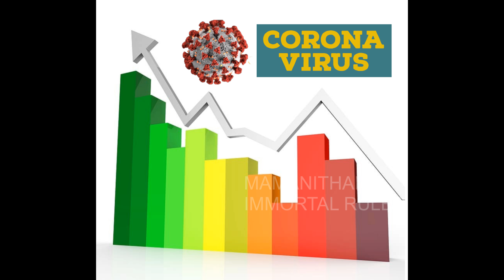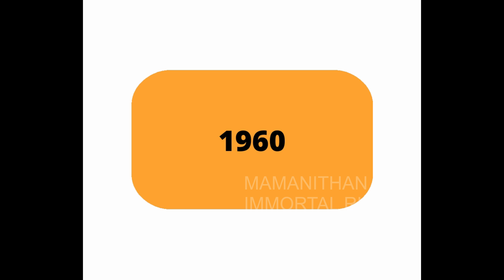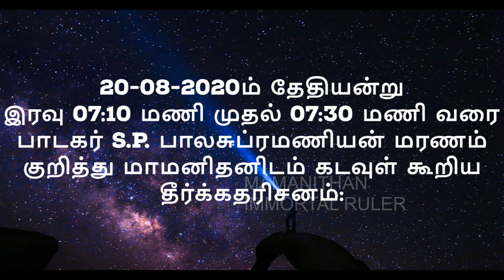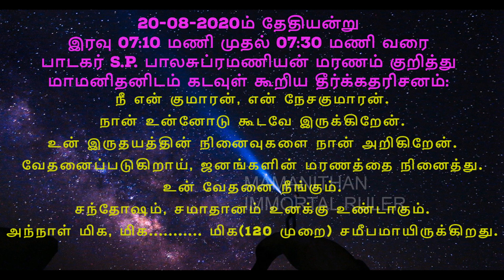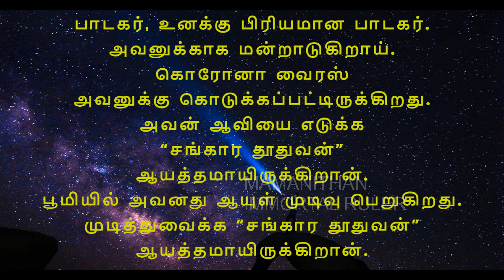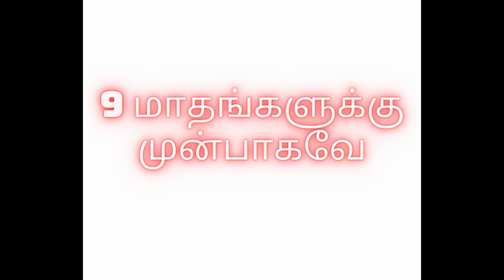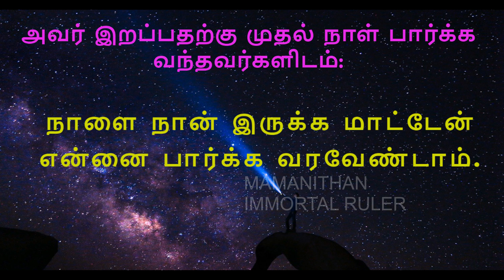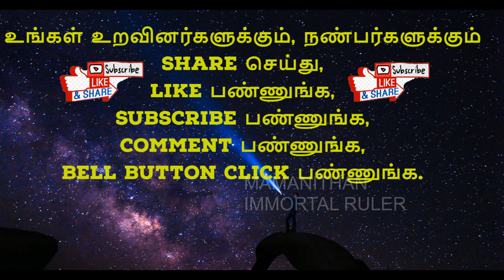God's prophecy about the death of singer S.P. Balasubramanian "35 days before his death"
பாடகர் S.P.பாலசுப்ரமணியன் மரணமடைவதற்கு 35 நாட்களுக்கு முன்பாக அவரது மரணத்தை  குறித்து கடவுள் கூறிய தீர்க்கதரிசனம்